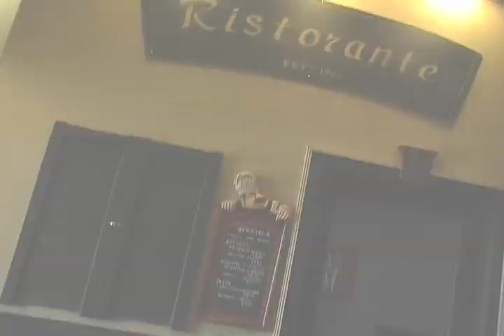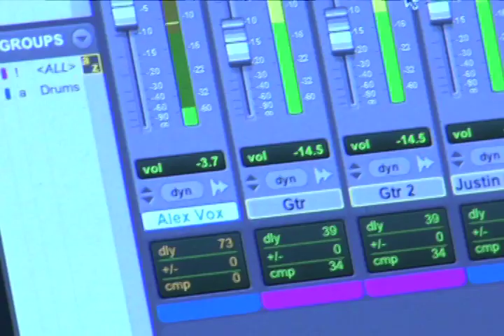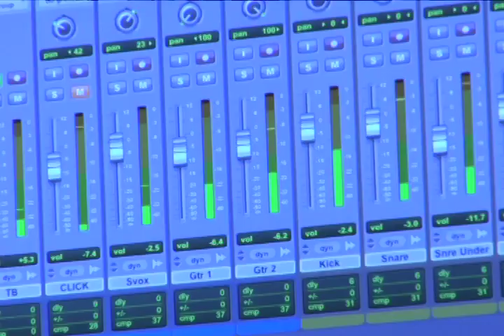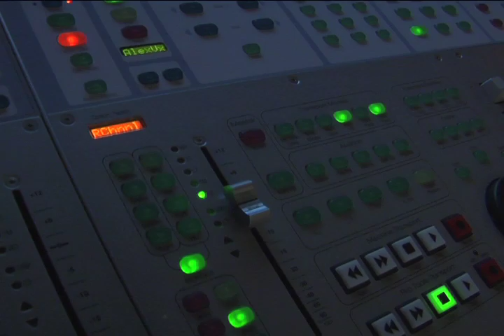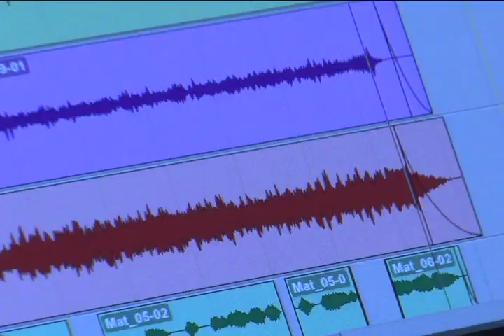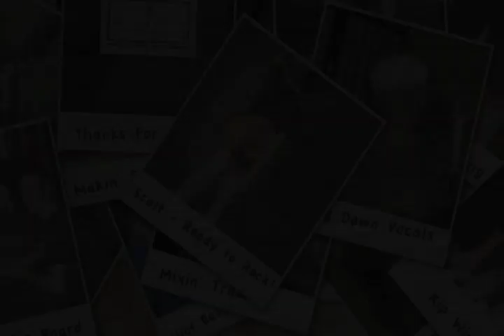Music Production with Scott Leader at Brick Road Studio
Learn about Scott Leader's production ability and style at Scottsdale's Brick Road Studio.